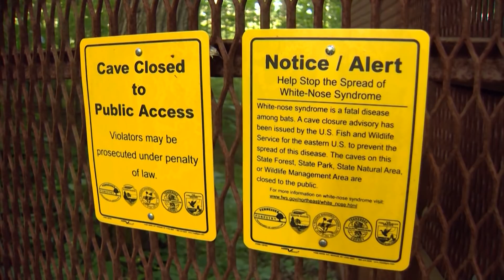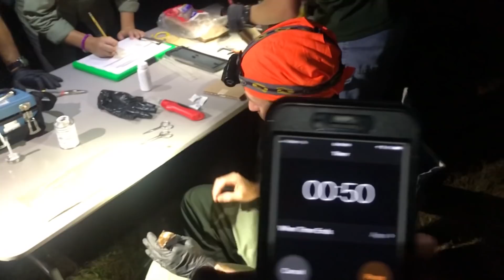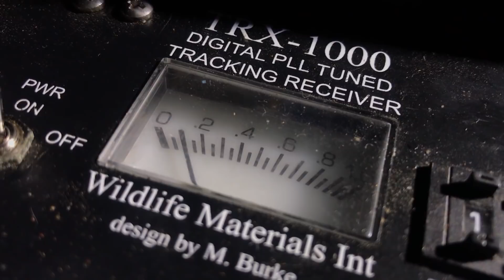Bat Tracking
Bats can be scary creatures when you see their sharp, threatening teeth... hear their menacing screech...and especially if you buy into any of the dark comic book or old Hollywood hype...  which wrongly gives bats a bit of a bad rap.

When you look at bats from a scientific standpoint... bats are among our best friends... helping protect our food supplies... and feeding on insects that carry diseases.

So it shouldn't be any surprise that federal, state, and non-profit biologists strongly believe that bats must be protected.  That can require very close encounters... and even a chase scene!